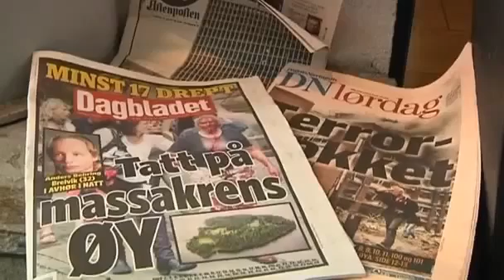Norway : Troops On The Streets After Bombing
Norwegian security tight after killings Reuters 7/23/11